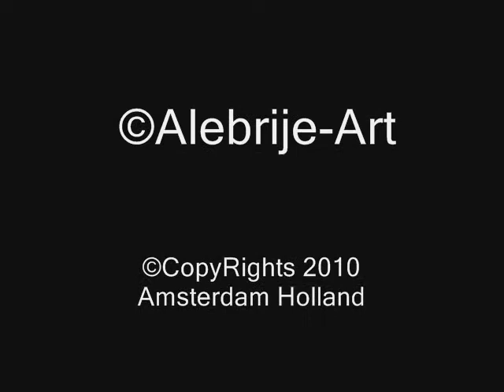TULIPANES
Fotografías y videos realizado por  Adelina Reyes.